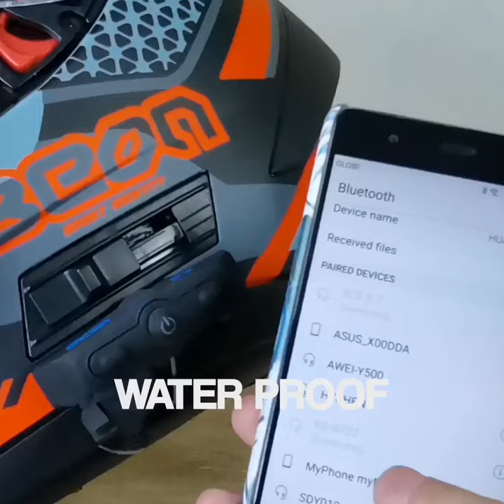SCS 7 Evo Bluetooth Helmet Headset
(Helmet is only for demo, not included)
Rain & Waterproof,
Rider and Passenger Intercom (2 way Intercom wireless)
Slim Design
2 Speakers, Mic included, BT Headset unit

1.Bluetooth V5 , CSR8635
2.Frequency:2.402GHz2.480GHz
3.Range:10m
4.Li-ion battery:3.7V/200mah
5.Working Time:8H
6.Charging Time:2H
7.Stand By:120H
8.Connectors: USB